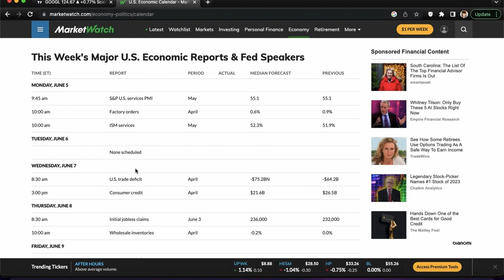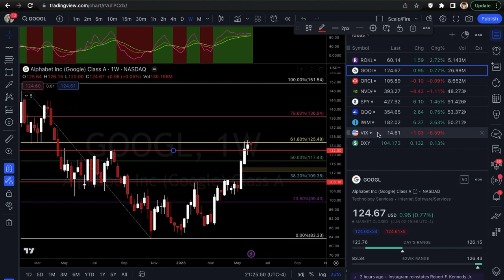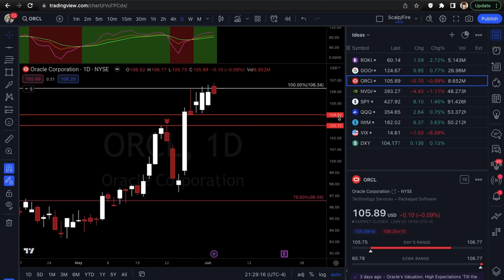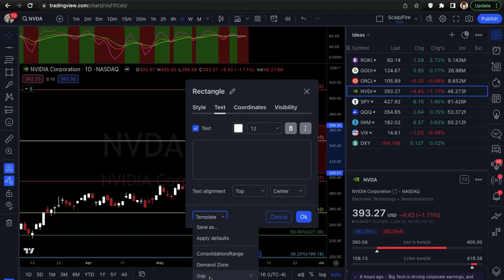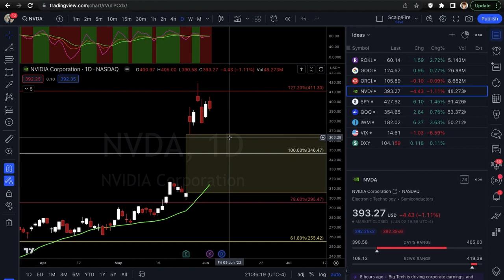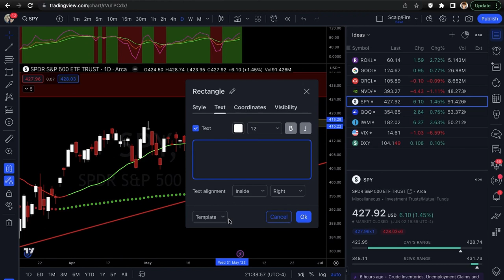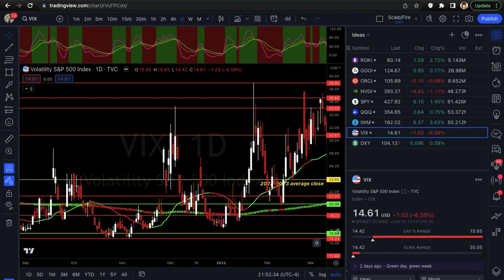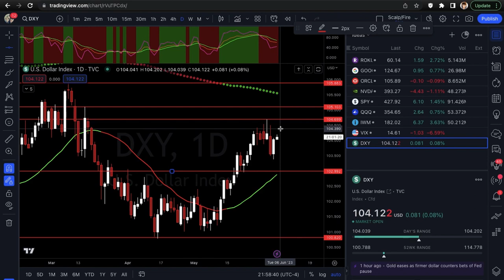STOCK MARKET HITTING A TOP?? | Xtrades